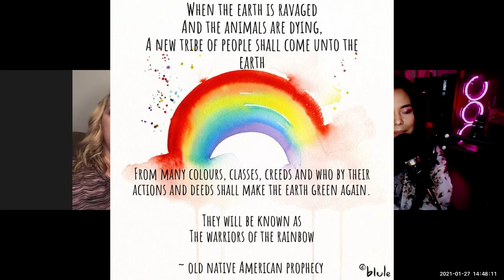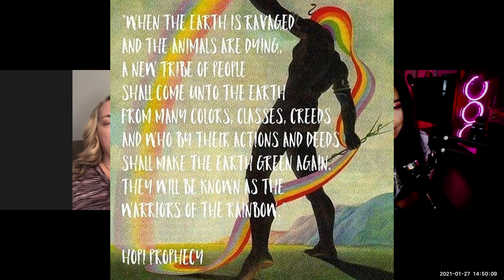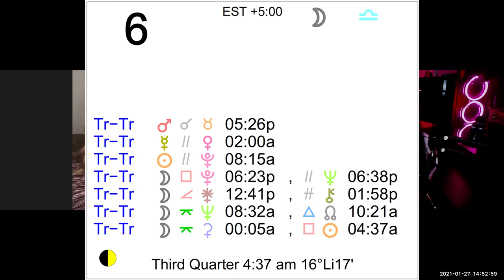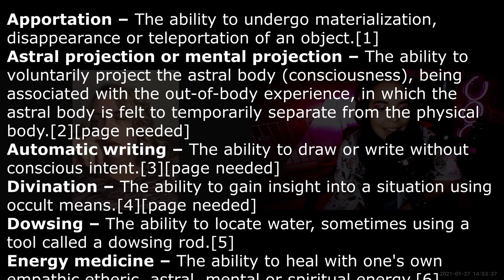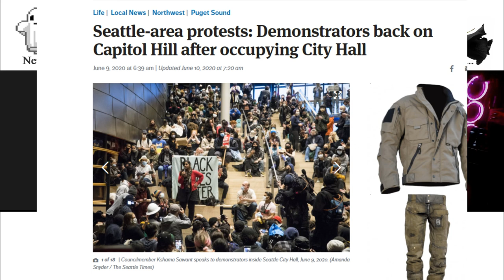Everything You've Ever Wanted to Know About Psychic medium experiences |ParanoramolFeed|Ep#11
Special links
Courtney Karas Bickford pages
~links to the topics we talked about down below~
can we Time Travel ?
for more go to :
How Time Travel & Antigravity Technology Shaped The History of Ancient Egypt
or go to Author and hypnotherapist Dr. Bruce Goldberg

Orion Council/YouTube

~ParanormalGeek’s ParanormalFeed Podcast ~ is OFFICIAL Link

Now available in all podcasts apps

credits
Pixabay
~Patti Negri
~Richard Leal
~Alicia Leon
And everyone I've met in Haunted Diary SCHOOL for making this interviews/fun hangouts possible! my heart will forever be grateful to have made so many New friends that are like minded